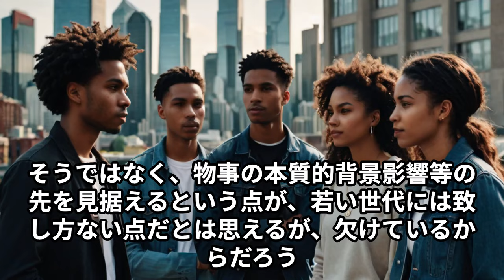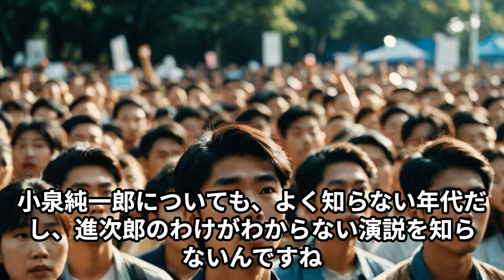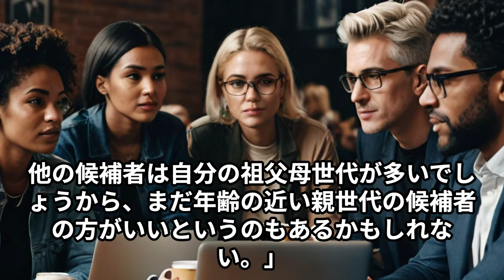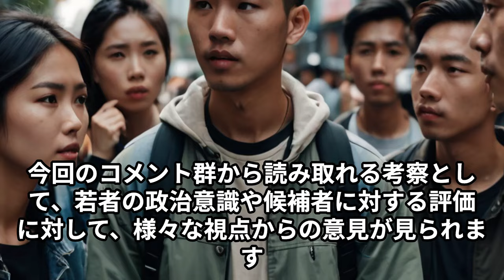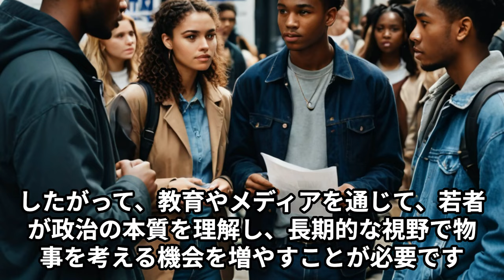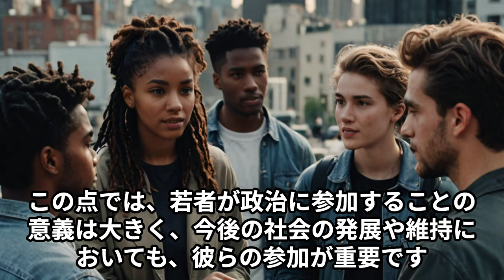「若者が選ぶ次のリーダーは誰？自民党総裁に期待する候補ランキング！1位はあの意外な人物」 若者の声 自民党総裁選 人気候補 1位は誰 石破茂 高市早苗 小泉進次郎 若者支持